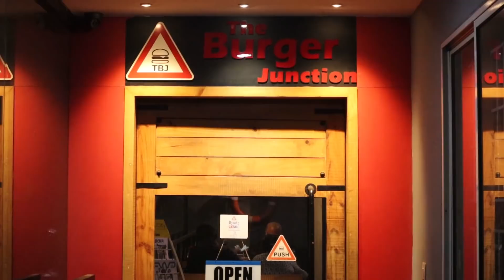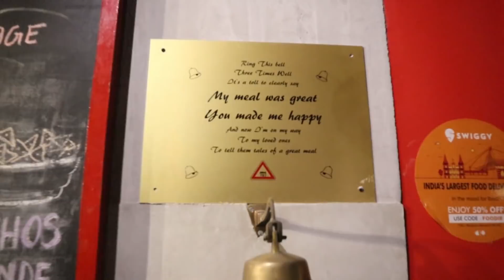The Burger Junction Revisit ft Rode Wireless Go Mic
"കടയിൽ പോയി കഴിക്കുമ്പോൾ സോഷ്യൽ distancing  പാലിക്കുക. Sanitizer Mask എല്ലാം മര്യാദയ്ക്ക് ധരിക്കുക. അത് ഉറപ്പ് വരുത്തുക. കടയുടെ ലൊക്കേഷൻ, ഭക്ഷണത്തിന്റെ പേര്, വില ഒന്നും ഡിസ്ക്രിപ്ഷനിൽ കൊടുക്കുന്നതല്ല .വീഡിയോ മുഴുവനും കാണാതെ ചുമ്മാ എന്തേലും ഒകെ പോയി കഴിച്ചു ഞങ്ങളെ തെറി പറയുന്നവർ ഉണ്ട്. ഒരുപാട് കഷ്ടപ്പെട്ടാണ് ദിവസേനെ ഇതുപോലത്തെ വീഡിയോസ് നിങ്ങളുടെ മുന്നിലേക്ക് എത്തിക്കുന്നത്, വീഡിയോ മുഴുവനായി കണ്ടാൽ മേല്പറഞ്ഞിരിക്കുന്നതെല്ലാം അറിയാൻ സാധിക്കും.വിഡിയോയിൽ അഥവാ പറഞ്ഞിട്ടില്ലെങ്കിൽ അതിനെ പറ്റി ഞങ്ങൾക്ക് അറിയില്ല എന്ന് അർഥം."

Gadgets we use :

Camera ( Used by @Karthik Surya @Sanju Techy Vlogs @UNBOXINg dude & @Food N Travel by Ebbin Jose )
Mini Tripod / Hand Grip (We Highly Recommend & it is used by  @sherinz Vlog 🌍✈️🌄🏖️🍗  ,  @The Humble Musician Vlogs  ,  @Food N Travel by Ebbin Jose  ,  @Tech Travel Eat by Sujith Bhakthan   & More famous vloggers too)
Best Beginner Tripod ( We Highly Recommend & this is used by @Karthik Surya , @SimplyMyStyle!! unni & @Saranya Nandakumar and many famous youtube vloggers too)